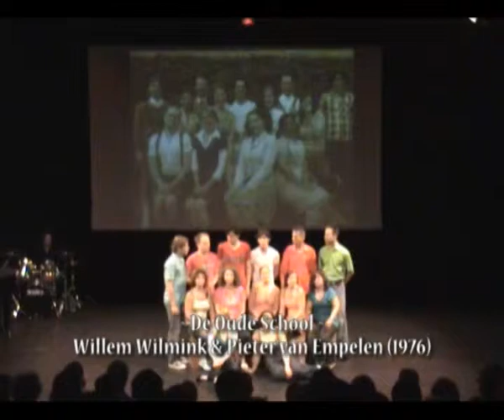De Oude School Wilmink/Empelen - Highlights Musical Arnhem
The song "De Oude School" of Willem Wilmink and Pieter van Empelen. Performed by the Highlights Musical Ensemble from Arnhem (the Netherlands) as part of their show "Take 13" in 2008.